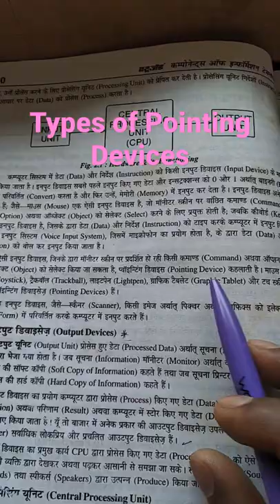Types of Pointing Devices